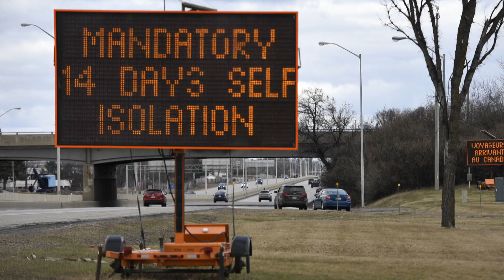$37B aid package includes CERB extension, new benefits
The federal government has announced a $37-billion aid package that extends the CERB and expands EI benefits to help those still struggling because of the COVID-19 pandemic, but the deal requires the approval of Parliament, which is prorogued until late September.